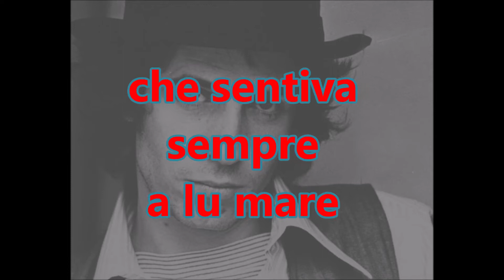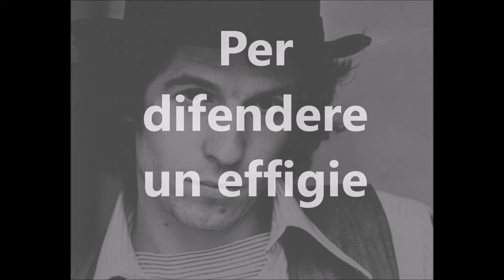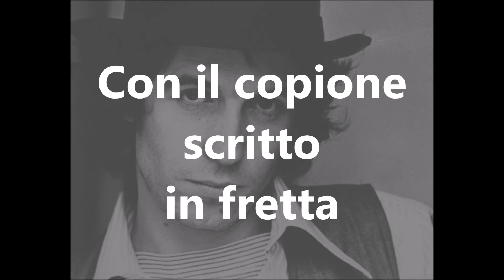E CANTAVA LE CANZONI ✔ RINO GAETANO [1978] +TESTO 🎤lyrics ♫♫ 🎼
E partiva l'emigrante e portava le provviste
due o tre pacchi di riviste
E partiva l'emigrante ritornava dal paese
Con la fotografia di Bice bella come un attrice
E cantava le canzoni che sentiva sempre a lu mare
E partiva il mercenario con un figlio da sfamare
e un nemico a cui sparare
E partiva il mercenario verso una crociata nuova
Per difendere un effigie e per amare ancora Bice
E partiva il produttore con un film da girare
e un azienda da salvare
E partiva il produttore con un copione scritto in fretta
Cercava qualche bella attrice ma lui amava solo Bice